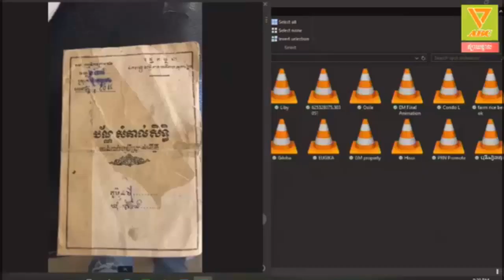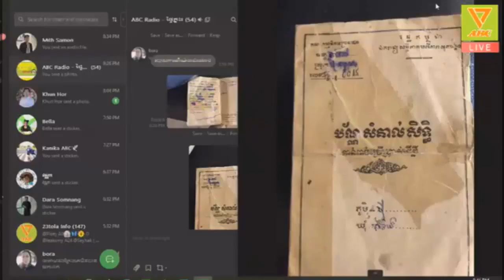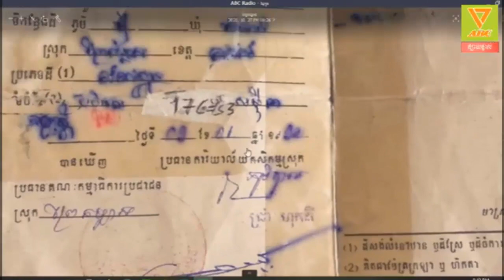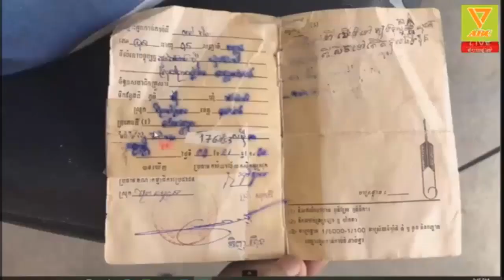អីក៏សាហាវម្លេស ចៅគំរាមសំលាប់ ជីដូន ចង់បានដីផ្ទះជីដូន ដែលជាអ្នកមានគុណ